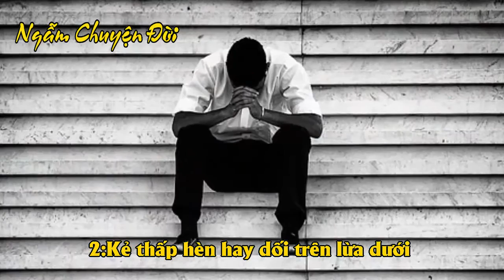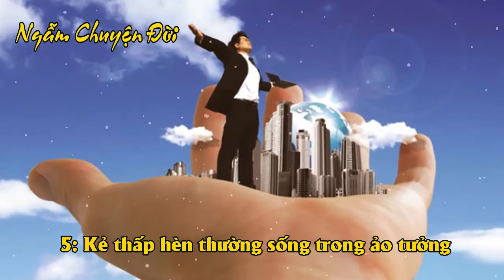Tin tức nhanh và chính xác nhất ngày 24/10/2023/Tin nóng Việt Nam Mới Nhất Hôm Nay/Bantinnong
9 Tướng Thấp Hèn Bạn Nên Biết
Ngẫm Chuyện Đời Với mục tiêu cung cấp cho cộng đồng những bài viết mang tính nhân văn ,giáo dục tưởng sâu sắc về đời sống ,con người
✪ Tuyên bố miễn trừ các trách nhiệm pháp lý:
- Kênh Ngẫm Chuyện Đời  xây dựng các nội dung không nhằm đả kích, bôi nhọ bất cứ cá nhân, tổ chức nào.
- Kênh Ngẫm Chuyện Đời  không chịu bất cứ trách nhiệm nào liên quan đến các bình luận của khán giả.
© Bản quyền: Thuộc về Kênh Ngẫm Chuyện Đời , Qúy vị vui lòng không Reup video,hình ảnh, âm thanh của Kênh.
❤ Cảm ơn quý vị khán giả đã theo dõi và ủng hộ kênh của chúng tôi  !